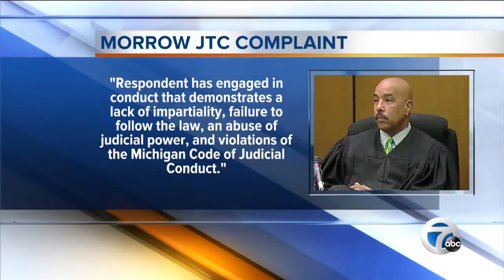Wayne County judge misconduct?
Wayne County judge accused of misconduct.